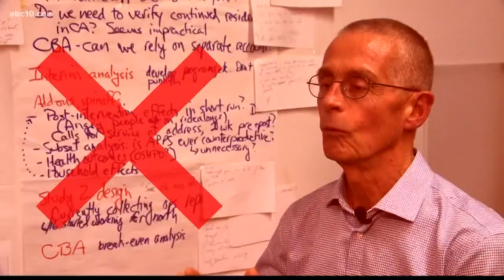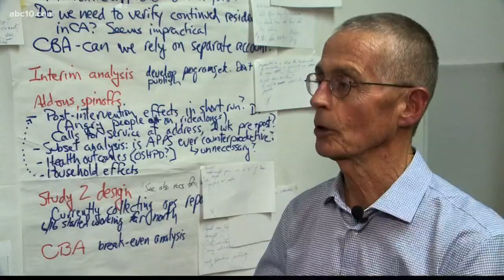Local expert on firearms breaks down gun law myths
Local expert on firearms breaks down gun law myths (March 15, 2018)